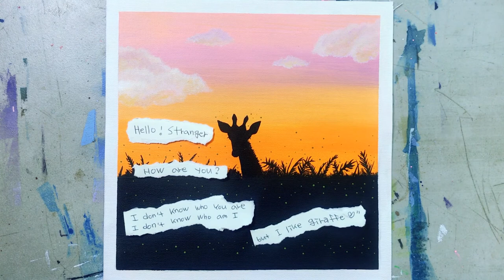Giraffe/Hello /Acrylic painting on canvas/ASMR/Daily Art Therapy / Daily talking /#3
Hello

 ❤  If you like my video little or much :)